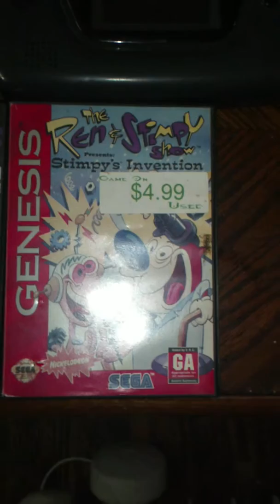My whole game collection up to date as of 8/18/12